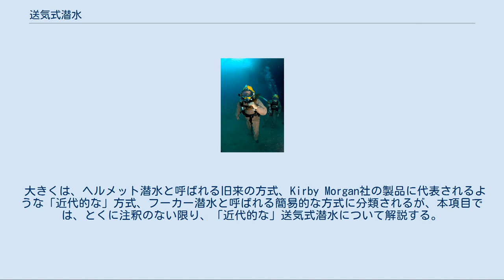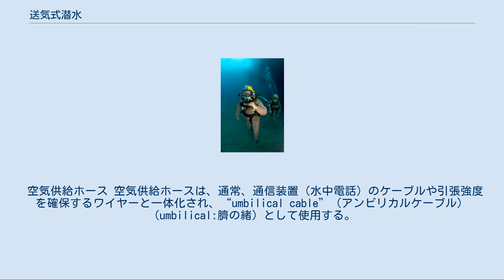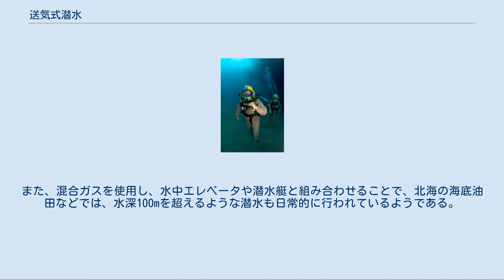送気式潜水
送気式潜水中のアメリカ海軍潜水員 送気式潜水（そうきしきせんすい）とは、水上に設置したコンプレッサーあるいはタンクから、ホースを通じてダイバーが必要とする空気などの呼吸ガスを供給する潜水方式のことで、スクーバダイビングと対比して用いられる。
 大きくは、ヘルメット潜水と呼ばれる旧来の方式、Kirby Morgan社の製品に代表されるような「近代的な」方式、フーカー潜水と呼ばれる簡易的な方式に分類されるが、本項目では、とくに注釈のない限り、「近代的な」送気式潜水について解説する。
その他の方式についてはリンク先を参照のこと。
 近代的な送気式潜水は、スクーバの技術を応用したヘルメットやマスクを使用し、ヘルメット潜水やフーカー潜水と比べ、作業潜水用として機動性や安全性を大きく高めた送気式潜水である。
空気供給ホースによる行動の制約があることや、水上にコンプレッサーなどの設備や支援要員が必要なことなどから、レクリエーショナルダイビングで使用されることはまずないが、作業潜水の分野では、すでに主流になっている。
 製造者や型式により若干の差異はあるが、送気式潜水で使用される装備の概要は以下のとおりである。
 ヘルメットまたはマスク FRP（繊維強化プラスチック）などで作られた軽量型のヘルメット、あるいは目・鼻・口を同時に覆う、フルフェイス (full-face) 型と呼ばれるマスクを使用する。
これらのヘルメットやマスクは、換気効率の向上のため、内側に鼻とを口だけを覆う内部マスクが取り付けられているのが一般的である。
空気は、ヘルメットやマスクに装備されたレギュレーター（スクーバダイビングで使用されるレギュレーターの2ndステージと同様のもの）から内部マスクに供給される。
ヘルメットが使用される場合、通常はダイビングスーツに固定されるが、ダイバーの首の動きに対しては自由に追従できるようになっている。
また、ヘルメットとダイビングスーツは、一般に、完全に独立した気密（水密）空間を構成している。
 空気供給ホース 空気供給ホースは、通常、通信装置（水中電話）のケーブルや引張強度を確保するワイヤーと一体化され、“umbilical cable”（アンビリカルケーブル）（umbilical:臍の緒）として使用する。
このため、送気式潜水を“umbilical diving”と呼ぶこともある。
通常、マスクあるいはヘルメットに取り付けられたバルブを経由して、レギュレーターに接続される。
 ダイビングスーツ マスクが使用される場合、とくに限定されたダイビングスーツはなく、通常のウェットスーツや、極端な場合、水着だけが使用される場合もある。
しかし、長時間の潜水や冷水への潜水、あるいは汚水への潜水が行われることも多いため、ドライスーツの使用が一般的である。
ヘルメットが使用される場合には、ヘルメットの型式にあわせた固定金具を持つドライスーツを使用するのが一般的だが、通常のウェットスーツや水着で使用可能なヘルメットもある。
その他、極端に水温が低い場所での作業などでは、水面やダイバーが携帯する熱源装置から供給される温水で身体を温める、特殊なダイビングスーツ（ホットウォータースーツ）が使用されることもある。
 予備空気供給装置 送気式潜水では、水上の空気供給装置（コンプレッサーなど）が故障したり空気供給ホースが損傷したりした場合に備え、通常は水面まで安全に浮上するための空気を供給できる、予備の空気供給装置を装備する。
これは、小型のスクーバタンクとレギュレーター（1stステージ）であり、通常、水上からの空気供給ホースと並列に、マスクあるいはヘルメットに装備された切り替えバルブに接続され、緊急時には簡単に空気の供給源を切り替えられるようになっている。
 送気式潜水で安全に潜水可能な深度は、通常の空気を使用する場合、窒素中毒に対する安全性から決定されるが、他の潜水方法に比べて（一般的な）安全性が高いため、水深50m程度から、酸素中毒に対する安全限界に近い、水深60 - 70m程度まで使用される例も少なくない。
また、混合ガスを使用し、水中エレベータや潜水艇と組み合わせることで、北海の海底油田などでは、水深100mを超えるような潜水も日常的に行われているようである。